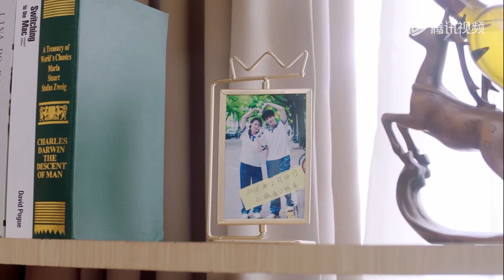Clip | Alien boyfriend targeted love rival: I'm her boyfriend | [Dear Contract Boyfriend 亲爱的契约男友]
【Synopsis】A "man-machine" alien who accidentally landed on the earth met a two-faced IT female academic who was calm and rigorous on the surface but was obsessed with idol dramas. During the process of living together, the two started a ridiculous story. A heartwarming and healing romantic love story.
【Starring】Qi Peixin, Bao Chenxi, Qi Yimeng, Zhu Minxin, Ming Yue